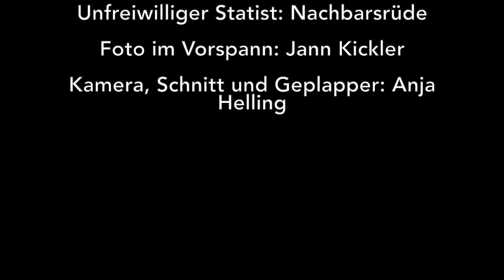Das Entspannungswort im Einsatz bei einer Hundebegegnung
Die konditionierte Entspannung fristet oft ein stiefmütterliches Dasein im Hundetraining. Dabei ist sie ein wichtiges Tool, um in für den Hund schwierigen Situationen wieder einen "Fuß in das Hundegehirn" zu bekommen. Auch beim Erlernene des Alleinbleibens hat die konditionierte Entspannung einen wichtigen Stellenwert.
Das Video zeigt beispielhaft an einer Begegnung mit einem anderen Hund die Wirkung eines über klassische Konditionierung aufgebauten Entspannungswortes bei hoher Erregung. Anhand der Körpersprache des Käpt´ns kann man deutlich die Entspannung nach dem "Eeeeeaaaasyyyy!" erkennen.

Kamera iPhone XR*
Mikrophon Røde Wireless Go*
Gimbal DJI OM4*
Vorlagen Intro + Outro placeit.net
Foto Thumbnail: Anja Helling
Musik Intro: Michael Rainer C. "Until my last Breath"
 🧒 ÜBER MICH
Ich bin seit 2008 Lehrerin an einer Hamburger Stadtteilschule. Ich unterrichte die Fächer Spanisch, Geographie, Deutsch, Arbeit und Beruf, Gesellschaft und Seminar sowohl in der Ober- als auch in der Unterstufe. Außerdem übe ich das Amt der Klassenleitung mit viel Engagement und Enthusiasmus aus. Hierbei ist mein oberstes Ziel stets, meine Schüler*innen auf Erfolgskurs zu bringen.
Von 2013 bis 2020 hat mich mein Border Collie, Käpt´n Jack, als Schulhund im Unterricht unterstützt. Gemeinsam haben wir 2013 bei ColeCanido eine Ausbildung in hundegestützter Pädagogik absolviert. Kurze Zeit nach dem Abschluss der Ausbildung wurde ich Mitglied im Dozent*innenteam von ColeCanido und gebe seitdem, gemeinsam mit dem Käpt´n, unsere langjährige Erfahrung an junge Schulhundteams weiter.
2021 schloss ich meine Ausbildung zur Hundetrainer bei der ATN ab und erhielt vom Veterinärsamt Wandsbek die Genehmigung zum Anleiten von Mensch-Hund-Teams nach §11 TierSchG. Seit September 2021 absolviere ich eine weitere Ausbildung zur Hundetrainerin bei Ute Blaschke-Berthold.

Impressum:
Anja Helling
Osterkamp 59d
22043 Hamburg